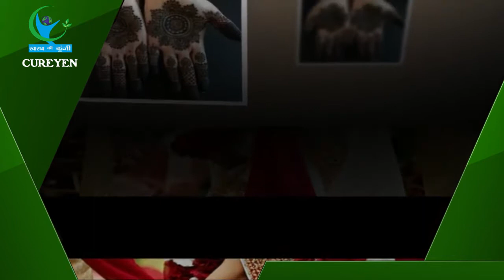निकाह के बाद करें ये काम होंगे अद्भुत फायदे | Things to take care after marriage